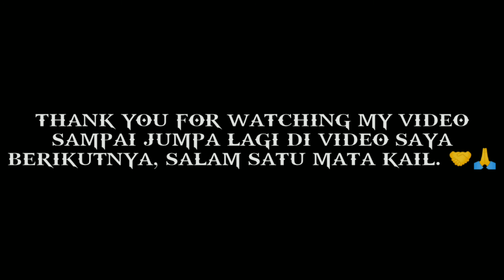MANCING DISUNGAI STRIKE IKAN BAUNG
Buat kawan-kawan yang sudah meluangkan waktu untuk menonton video-video di channel saya, saya ucapkan banyak terimakasih, oke semoga kita semua dilancarkan rejekinya dan diberi kesehatan oleh Allah Subhana wa taala amiiinnnnn...!!!
SALAM SATU MATA KAIL